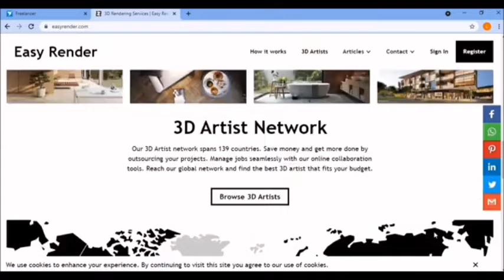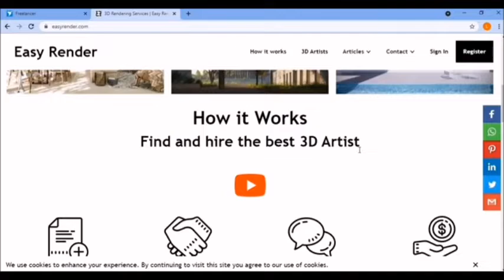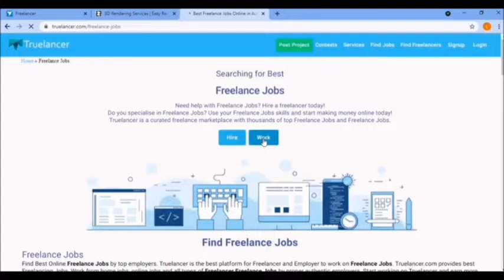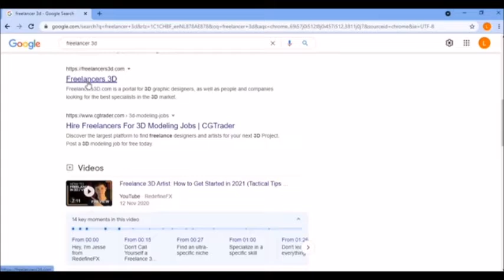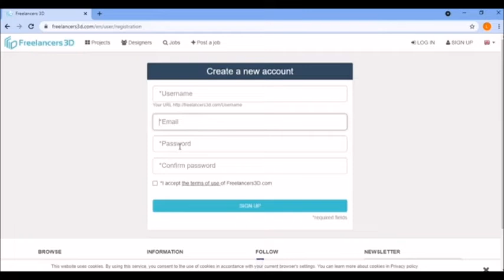FREE FREELANCING WEBSITES FOR 3D DESIGNERS VISUALISERS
If you are looking for freelancer gigs then in this video, I'll give you some of the best freelancing  websites for 3d visualizers'/designers. You'll come to learn which of the sites are best suited for you

●▬▬▬▬▬▬▬▬▬▬▬ஜ۩۞۩ஜ▬▬▬▬▬▬▬▬▬▬▬●
●▬▬▬▬▬▬▬▬▬▬▬ஜ۩۞۩ஜ▬▬▬▬▬▬▬▬▬▬▬●